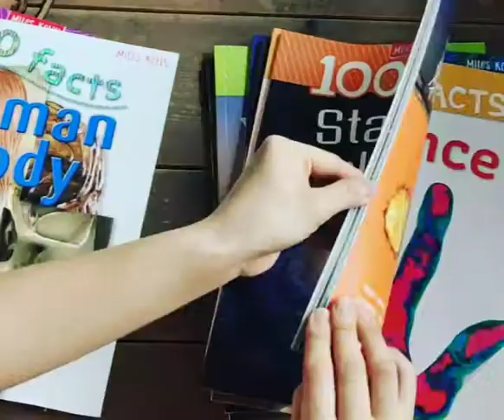Miles Kelly assorted